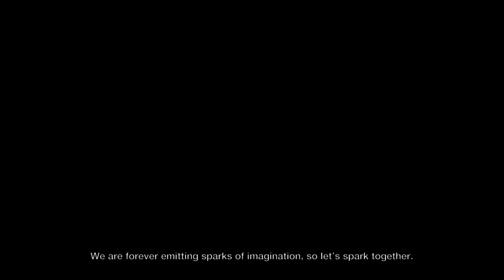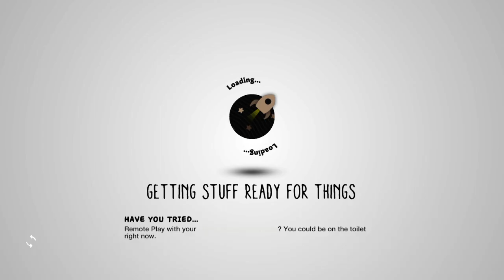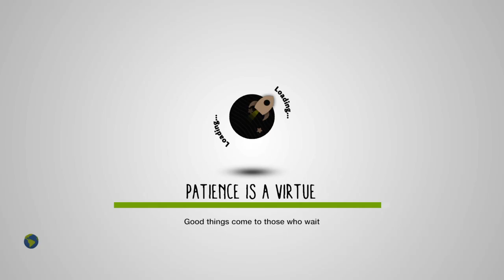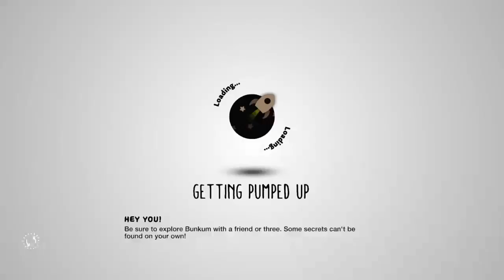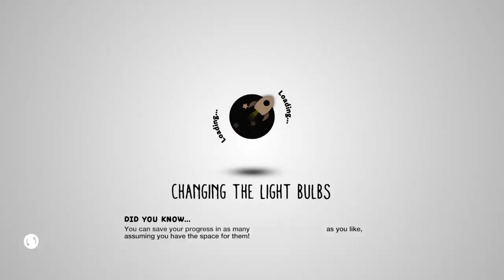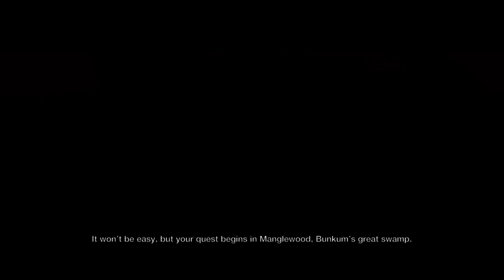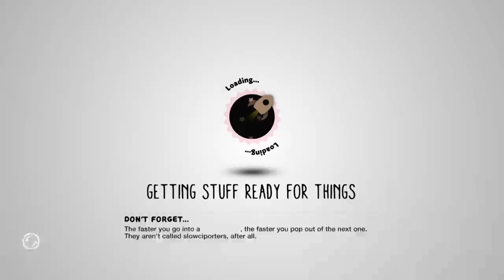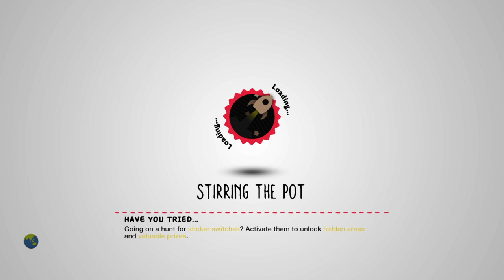Little Big Planet :: First Time Stream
In case you missed it earlier, I streamed a little bit of Little Big Planet 3. I'm working on unlocking a lot of stuff for a party tomorrow, and I'm considering it for a series.